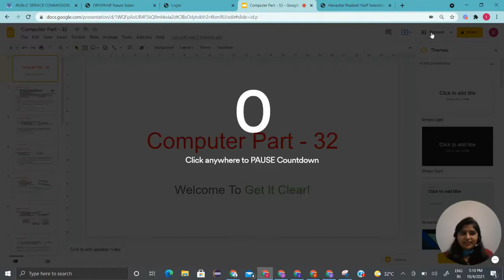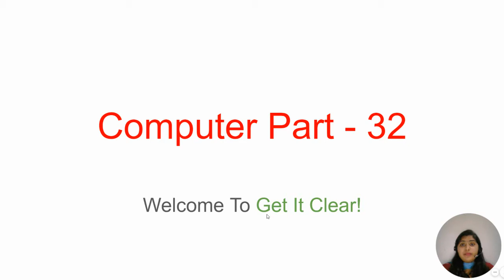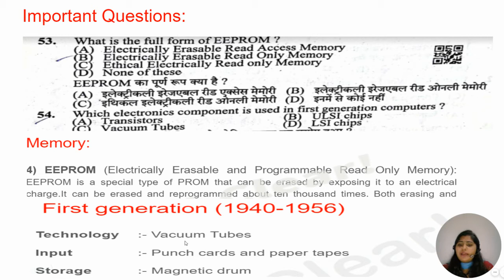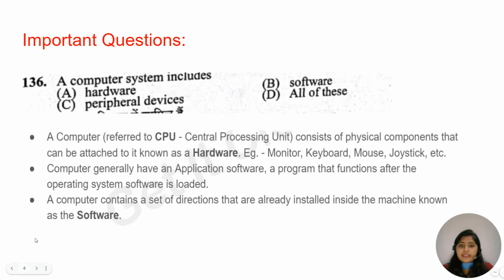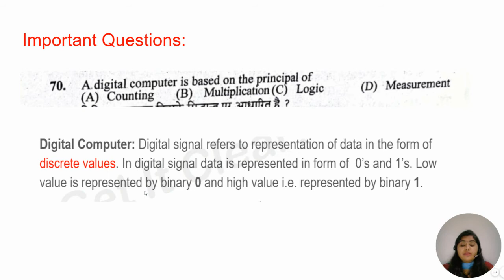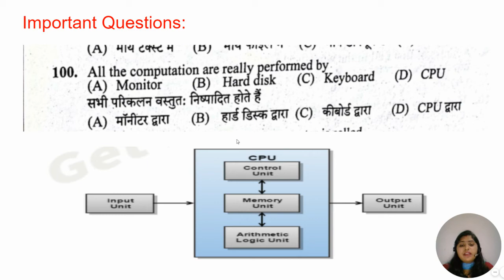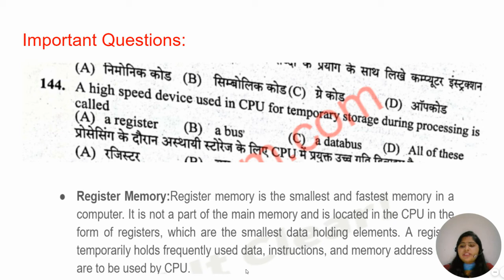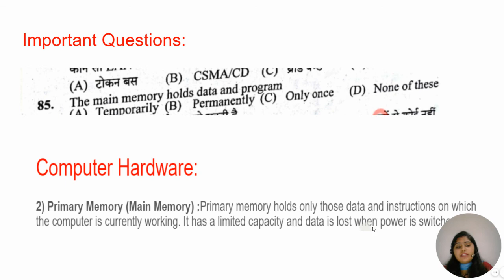Computer - Top Repeating Questions - Must Watch for Upcoming Exams - Oct 2021 | HPSSC | YPS | Nauni